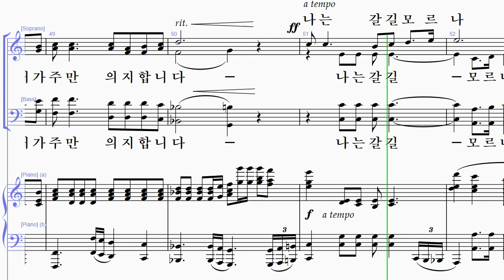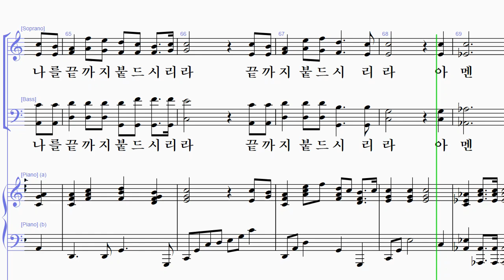[샬롬의 노래 19] 6. 강한 손 펴신 팔로 - 소프라노 (장수철 작곡)